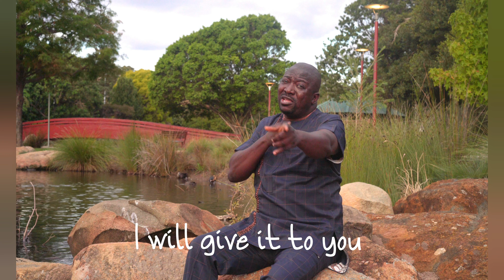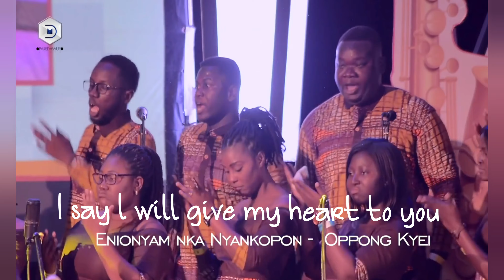MY HEART IS YOURS | FOLLY-G X ONE VOICE CHOIR, GHANA